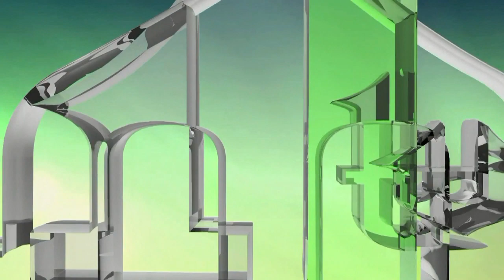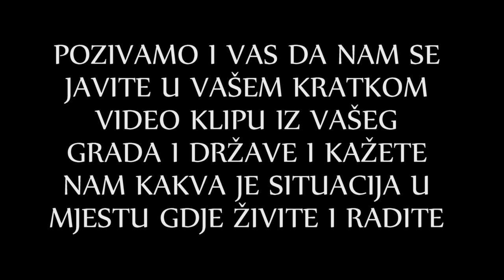PANDEMIJA U SVJETSKIM METROPOLAMA - IZ BEČA U AUSTRIJI ZA IML TV SENADIN FERHATOVIĆ